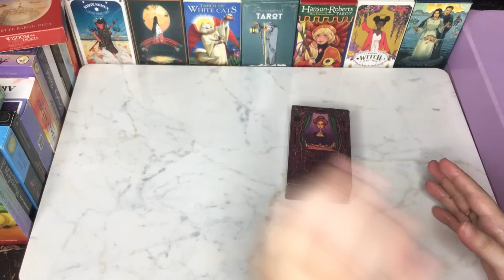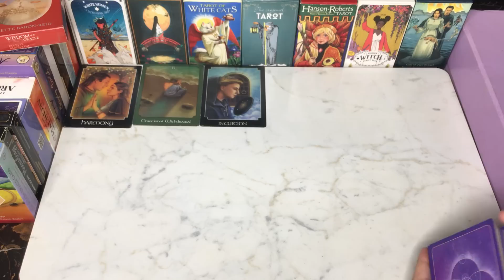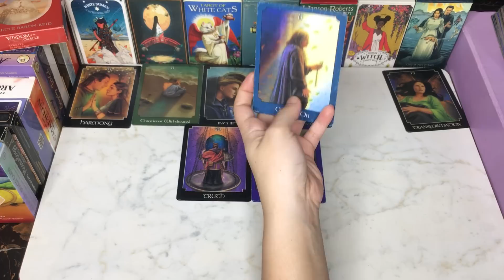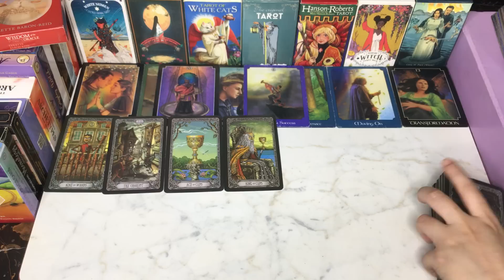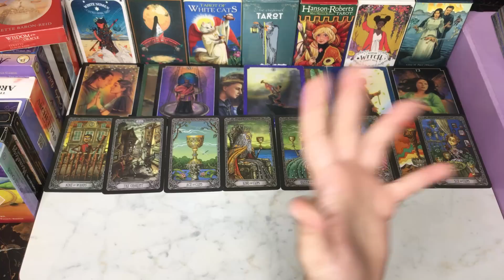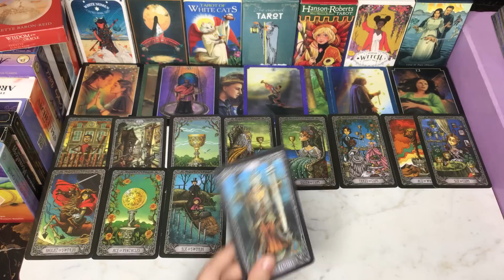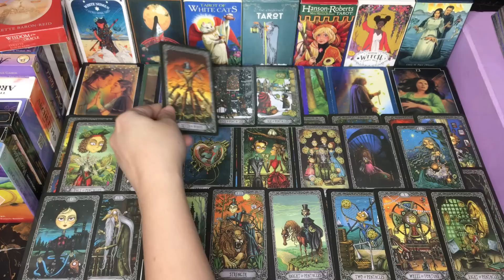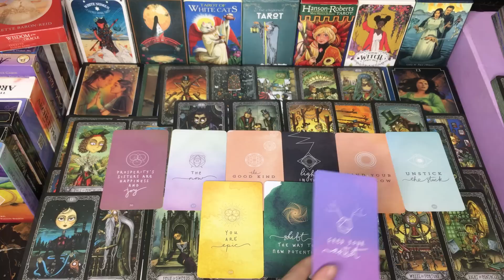ARE THEY CHEATING ON YOU💭TRUTH REVEAL❓HINDI-URDU